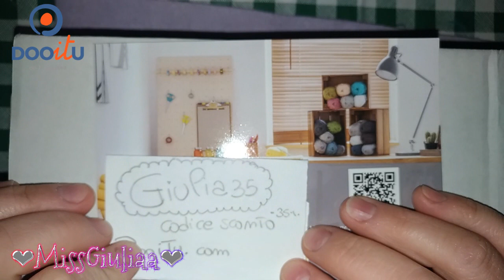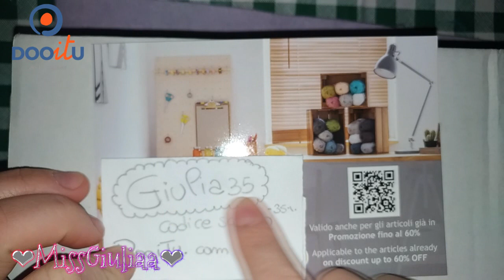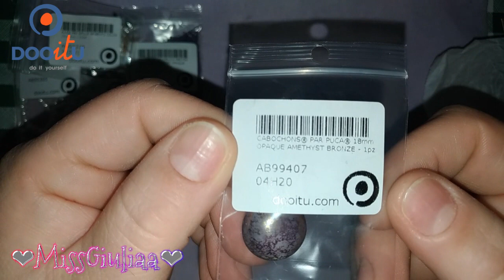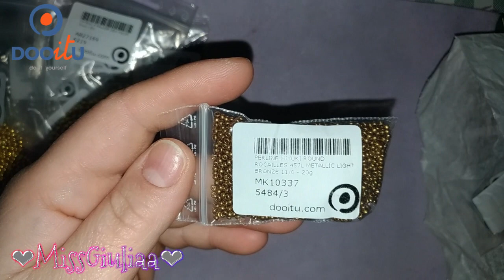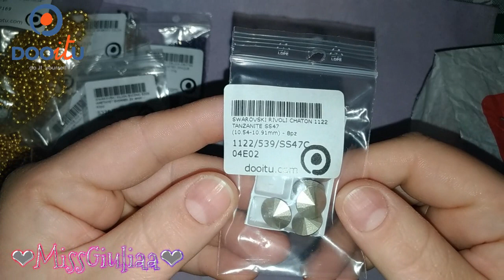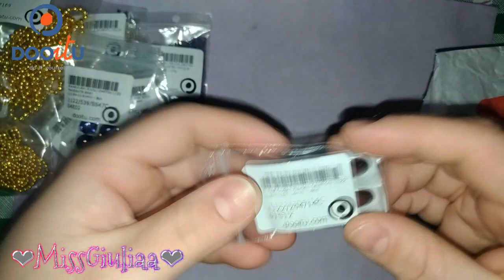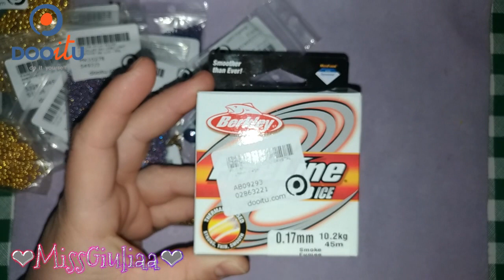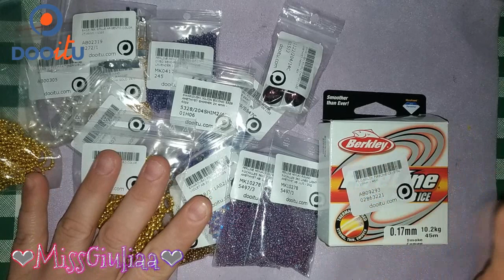UNBOXING in collaborazione con dooitu.com e CODICE SCONTO per voi | MissGiuliaa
Codice sconto GIULIA35 per usufruire del 35% di sconto su tutti i prodotti disponibile ( anche quelli in sconto )  nel sito dooitu.com

Dooitu è una azienda italiana , ha un vasta scelta di prodotti , componenti e accessori per le creazione fai da te.
È specializzato nella vendita di Perline, Swarovski, Pietre Dure e Fimo per la creazione di gioielli.
Offrono la spedizione gratuita per acquisti superiori ai 50 euro,
ordini inferiori di 49,99 le spedizioni costano 5 euro